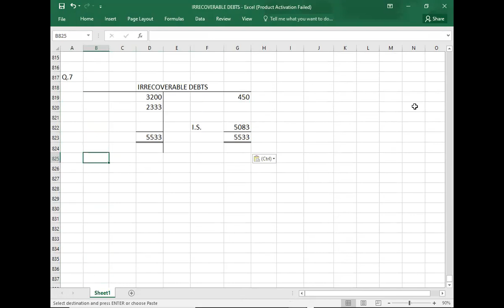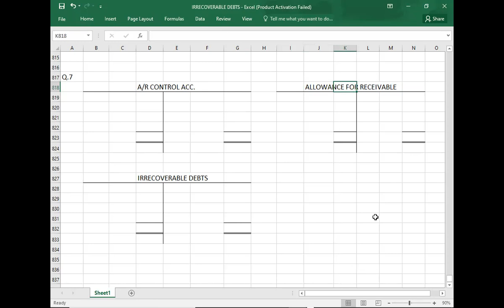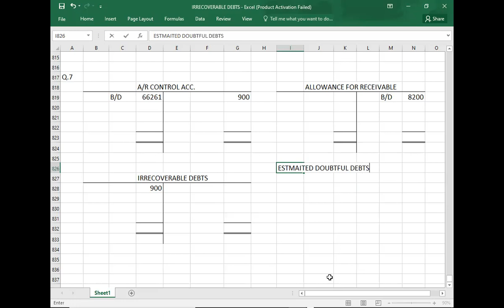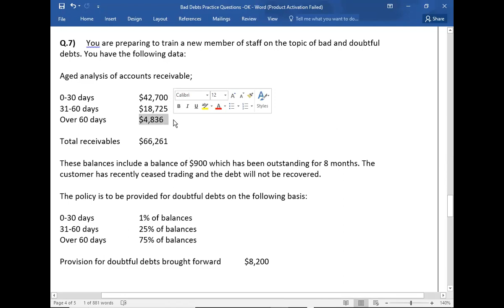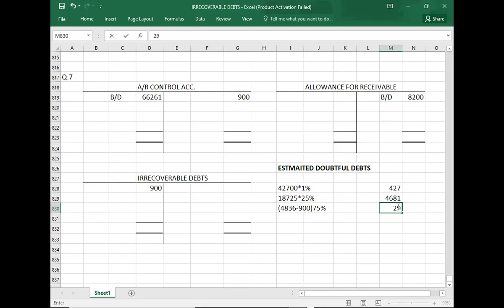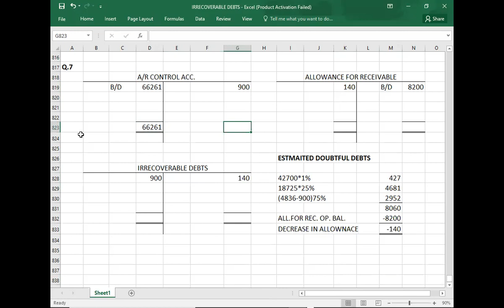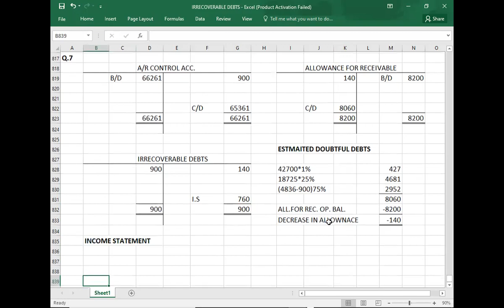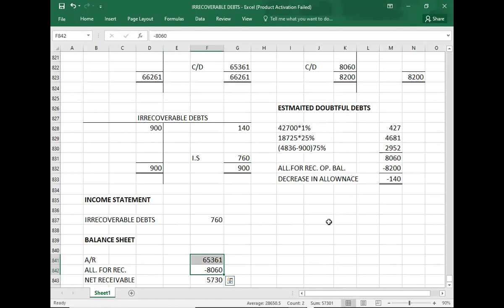IRRECOVERABLE DEBTS 5/5